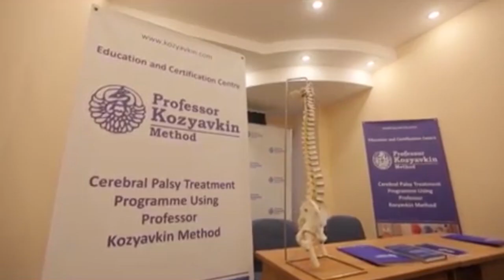Історії наших пацієнтів, Міжнародна клініка відновного лікування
Багато пацієнтів радо діляться своїми історіями про досвід реабілітації за методом професора Козявкіна. Ми сподіваємось, що історії наших пацієнтів будуть надихати вас так само, як вони надихнули нас.

Метод професора Козявкіна або Система інтенсивної нейрофізіологічної реабілітації - високоефективна технологія лікування пацієнтів хворих на дитячий церебральний параліч ДЦП, остеохондроз, сколіоз, мігрені, болі голови та з наслідками травм і органічного ураження нервової системи. Метод Козявкіна розроблений понад 30 років тому, офіційно визнаний урядом України і, завдяки своїй ефективності, здобув широкий міжнародний авторитет.